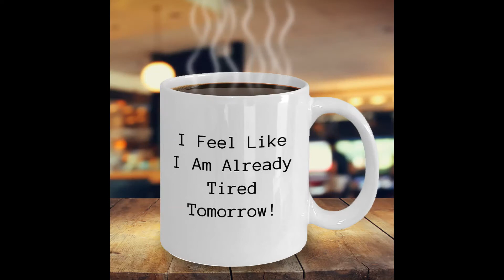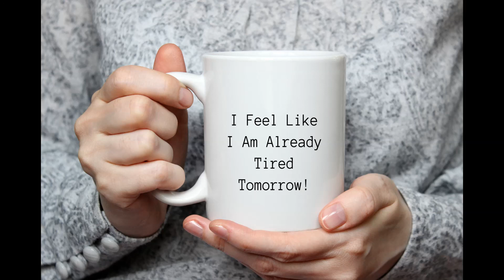Already Tired Tomorrow Mug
WITH THIS MUG, YOU CAN MAKE YOUR FRIEND LIGHT UP WITH DELIGHT!

If you’re looking for a gift that your family, friends and co-workers will actually use and enjoy for years to come, then check out the “Already Tired Tomorrow Mug” mug!

Customized mugs speak to their recipients on a more personal level, making them feel special. Plus, mugs are universally functional gifts, even if you’re not a coffee or tea drinker.

The only Authorized Seller of this ‘Already Tired Tomorrow Mug’ is BUNCH OF MUGS SHOP.
BUNCH OF MUGS SHOP delivers the highest quality mugs. Our 11 oz. and 15 oz. mugs are made from the highest grade ceramic, and the designs are printed and sublimated in the United States.
BUNCH OF MUGS SHOP mugs are dishwasher and microwave safe.
Rest assured with our MONEY-BACK GUARANTEE. All Bunch Of Mugs Shop products come with a 100% 30 Day Customer Satisfaction Guarantee.
It’s bound to become a FAVORITE COFFEE MUG.

So what are you waiting for? Click The Hyperlink For The Awesome Savings Available on the Already Tired Tomorrow Mug: